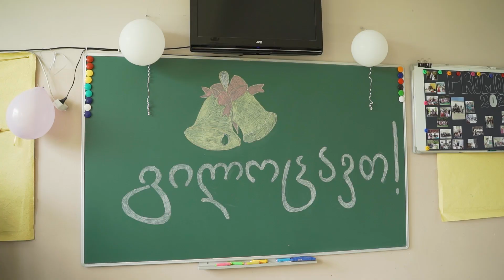გორის N 5 საჯარო სკოლა